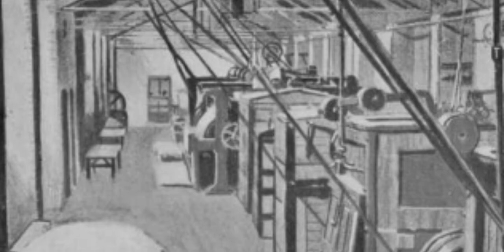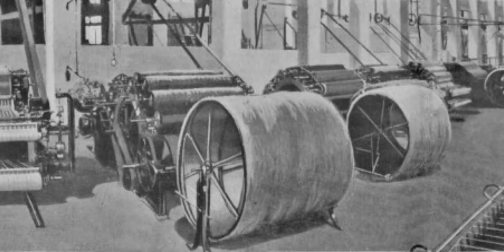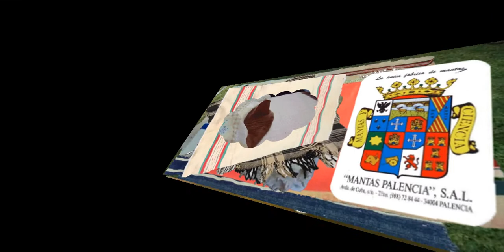Mantas de Palencia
Yo soy de Palencia como las mantas, como las buenas mantas.
 La industria textil palentina, ahora inexistente, sobresalió por encima de las demás, dedicadas a la fabricación de mantas.  No en vano, a los palentinos se les llama coloquialmente mantas.
Allá por el siglo XVIII se realizaban en Palencia las mantas y los paños de lana más reconocidos de toda España. Las manos de los artesanos palentinos, el buen hacer transmitido durante generaciones y la calidad de la lana procedente de las ovejas locales hicieron crecer su popularidad, tanto que el Ejército español e incluso la Casa Real encargaban sus mantas a los talleres palentinos. Actualmente, ningún telar, ni siquiera artesano, elabora las famosas mantas de Palencia.
Una  pena !!